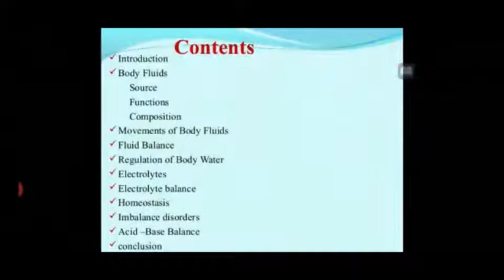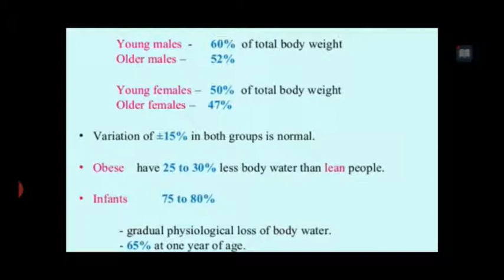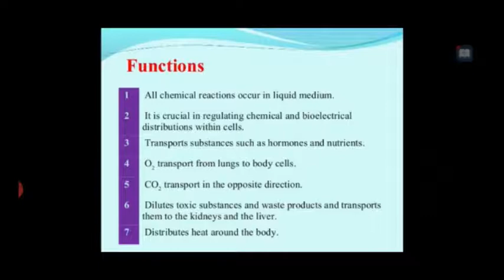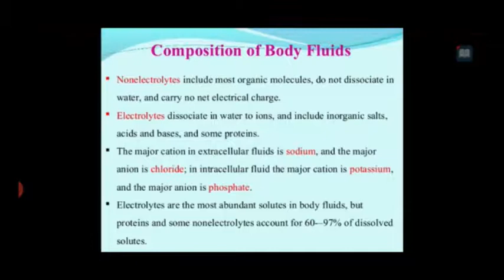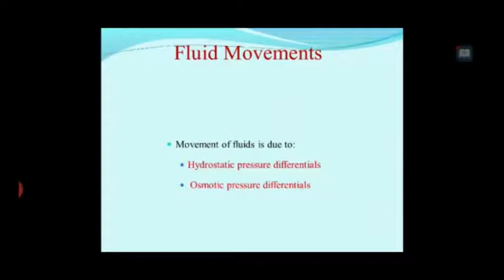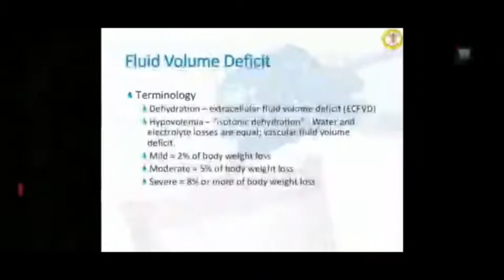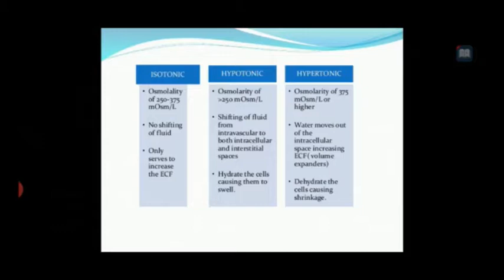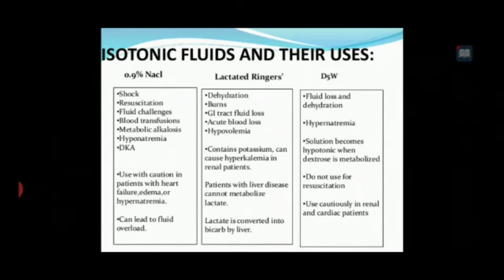Monika Ma'am Topic:- Fluid & Electrolyte Balance 07/09/20